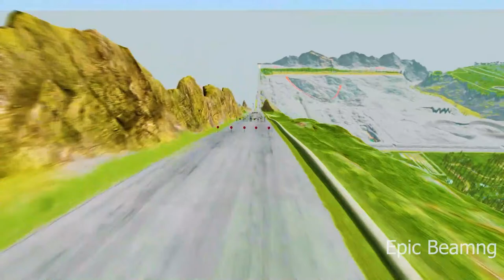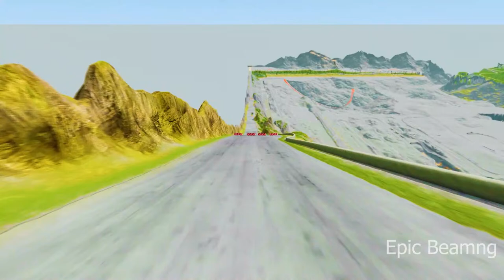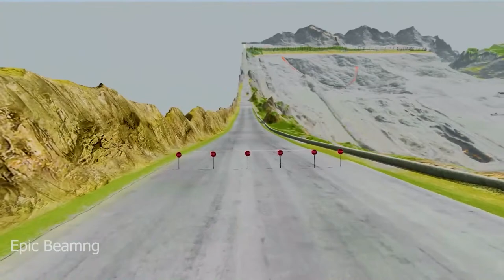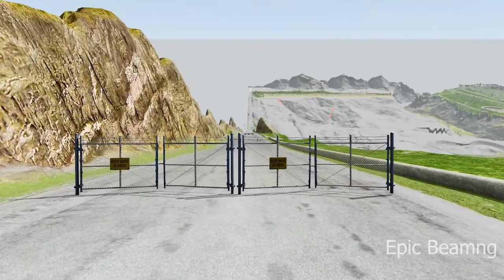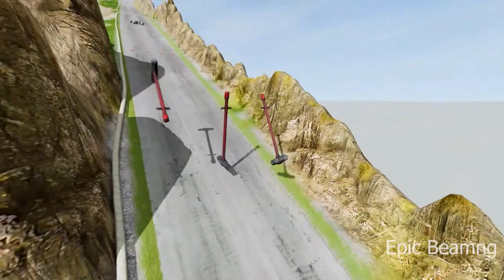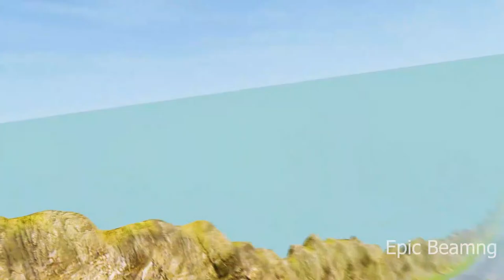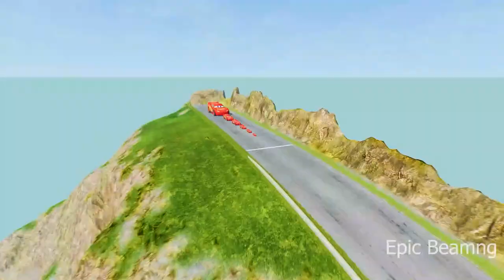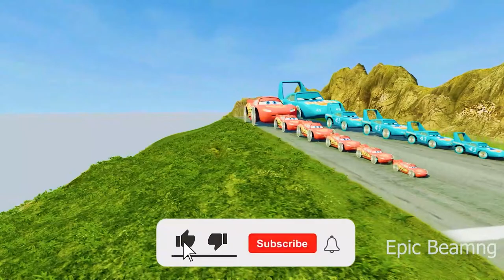Double Flatbed Trailer Truck vs Speedbumps Train vs Cars Beamng.Drive / Flatbed Trailer